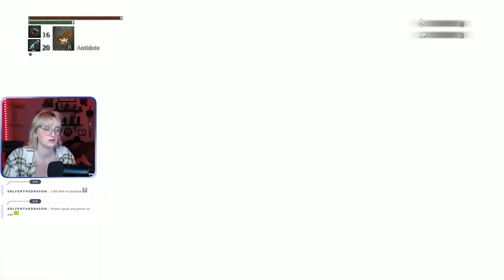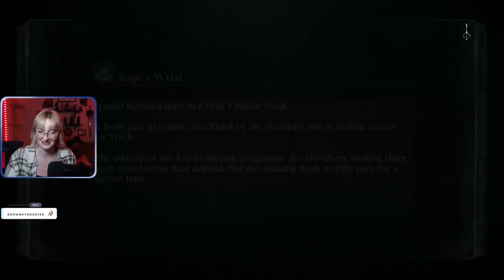Blooborne First Playthrough | Day 3 | FULL VOD | 4 Sept, 2024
00:00 Intro
07:05 Yapping
13:07 Gameplay
03:47:22 Ending Stream